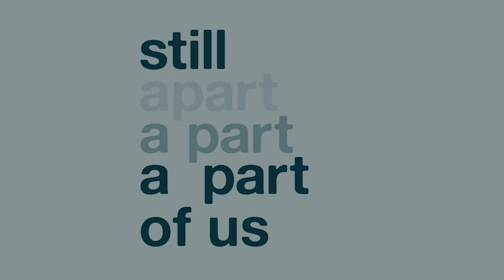Ben's Walk To Remember Speech | Sebastian: Stillborn Son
Ben reads the speech that he gave during the Walk To Remember for his sweet little son, Sebastian.